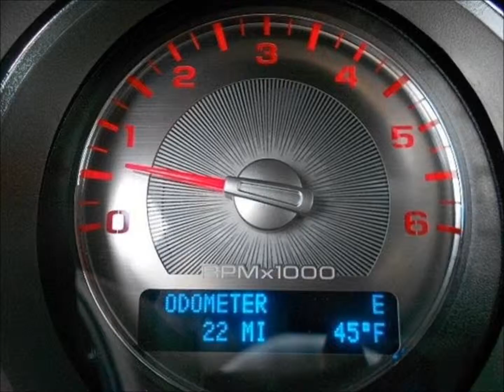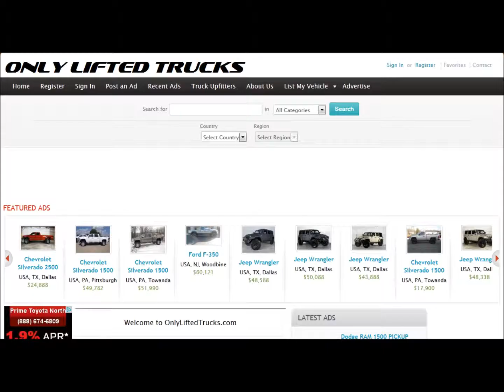2013 Chevy Silverado Southern Comfort Black Widow For Sale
For additional information, click on the link above to go directly to the vehicle listing.  Browse 100's of New and Used Lifted Trucks.